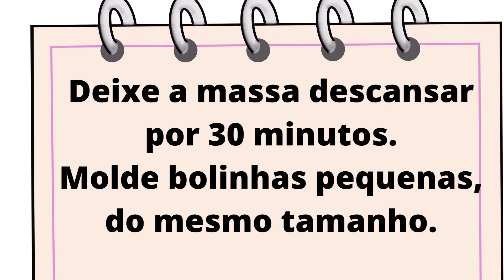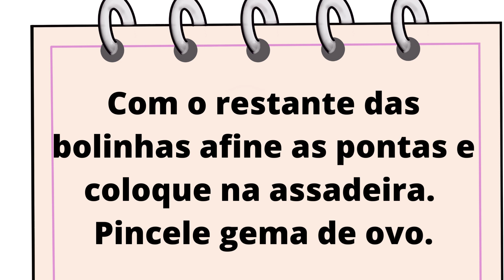BISCOITO SALGADO IGUAL O DA PADARIA